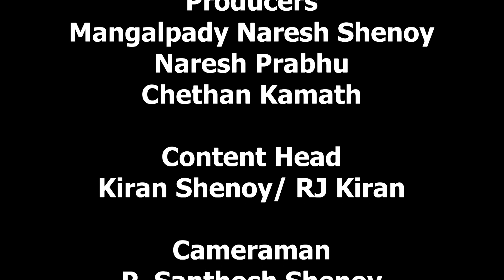Konkani Kavigoshti Presided by Sri Gopalkrishna Pai | Episode 15 | Participant: Jyothi Prabha S Rao